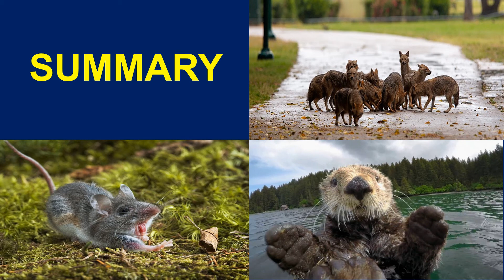EXPLAIN A DREAM. JACKAL, MOUSE, OTTER, RAT, SQUIRREL, WEASEL, WILD BOAR ( ABOUT MEANING )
It explains what it means if we see a mouse, an otter, a rat, a squirrel, a weasel or a wild boar in our dreams jackal,  (FOREST MAMMALS PART B).